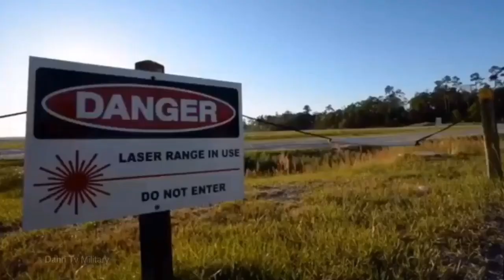Stealth Tank US Army Armor Can Be Undercover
Stealth Tank: US Army Armor Can Be Undercover The military wants a vehicle that can withstand deadly anti- tank missiles, but without being too heavy. A two-man crew means a smaller tank, but it can also mean an overworked crew - is two enough to fix a broken line or stay up all night watching the radio? Dodging enemy missiles like a comic book superhero might sound good, but if it doesn't work, the tank should better have thick armor to spare.